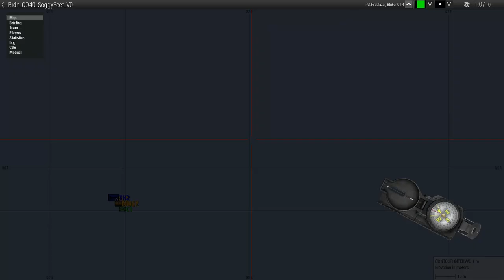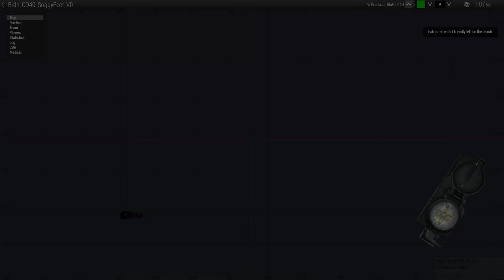Soggy Feet - Arma 3 Bourbon Warfare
Coop
US Military forces paradrop onto a hostile island to collect vital documents from a crashed C130 but things go to hell quickly.